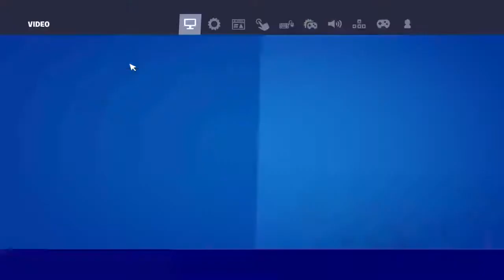playing fortnight keyboard and mouse for the first time!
hi im mr pelcan and ido stuff ok don't juge me but if your new subscrbe and post every few day's or every day made but smash that like button im also known for bella plazz lizzard mr pelcan but yeah hit that bell please i need your help subscribe  and smash that like button also subscribe to my editor dragon man and more mr pelcan thank you hit the like on every post and hope you like the channel hope you like the video's and commet on every new post ok thank you for the help if we hit a 1000 subscriber's i'l l do a live stream help gideon cole subscribe to him and subscribe to jimmy staford and mr awesome and subscribe to my editor dragon man also i make real life video's and gaming video's if you want to join the mr pelcan clan go in my newis't post and comment squad or you can friend me on fortnight teeracy830 and join the clan subscribe to the channel and you can play with me on fortnight and meet me on fortnight and bella plazz ok so if your new subscribe to the channel thank you